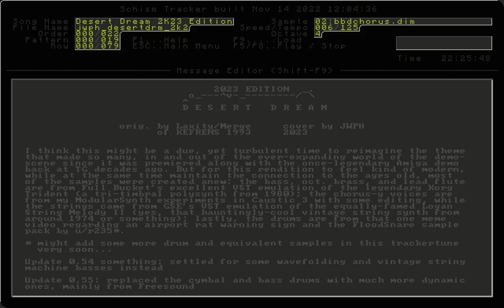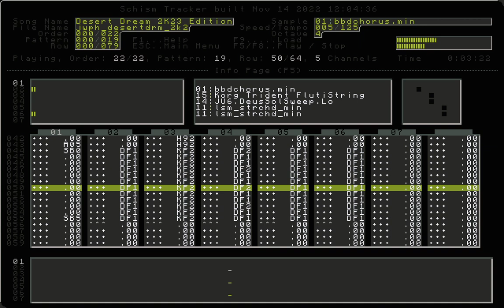TRACKERTUN'D: Laxity - Desert Dream Intro (IT/Cover/Remake)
Figured out this year's the 30th anniversary of one of the most legendary Amiga creative demos ever made (and released), even if you teenagers of today weren't there at its original place of release, especially the cinematic-like tone of its intro section, and which has been slightly memed about in recent years, so here's my own tribute to this legend, some two months too early into the date, all done in OpenMPT and in the IT format.
This has been around a year in the making, some of the samples used being mine to begin with, and the rest taken from various sources.

Schism Tracker Configs (playback only):
Resampling Frequency: 44100 Hz
Resampling Mode: Cubic Spline

A small warning: Schism Tracker can't seem to play the S9F command correctly in this IT module, while others do just fine.